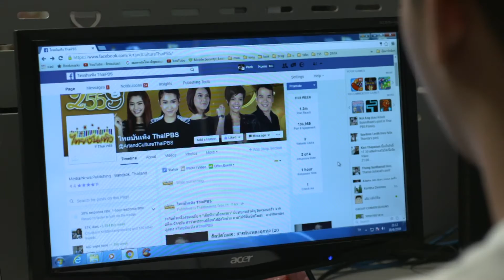รายการไทยบันเทิง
ติดตามชมในรายการไทยบันเทิง เวลา 08.30 น. ทางไทยพีบีเอส หรือรับชมออนไลน์ทาง